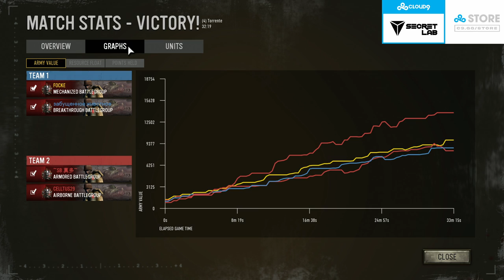Jarquinesha Edison : LOL - Let's Fight With Me - Win It All #10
Let's Fight With Me - Win It All